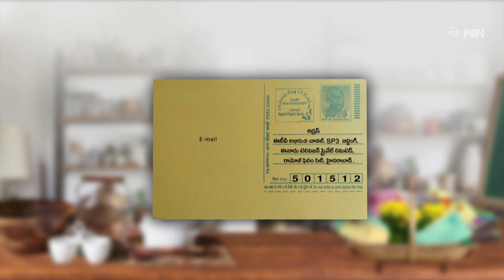Puchakaya Carrot Charu | Mee Kosam | 5th Feb 2024 | Full Episode | ETV Abhiruchi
పుచ్చకాయ క్యారెట్ చారు, గ్రీన్ ఆపిల్ చికెన్ సలాడ్

The host presents us with some tasty dishes of Puchakaya Carrot Charu and Green Apple Chicken Salad made with simple ingredients.